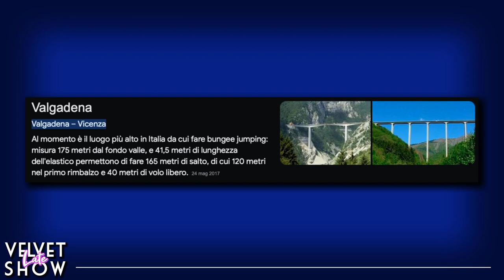la Mia Esperienza più Folle: BUNGEE JUMPING - Velvet Late Show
Con questo video vi racconto la mia esperienza folle di quando ho fatto Bungee Jumping!

Il lancio mio e della regia risale a quasi due anni fa, ma ho deciso di mostrarlo solo ora perché per rappresentare al meglio questa mia avventura ho preferito prendermi del tempo per decidere se farvi vedere l’esperienza del Bungee Jumping nuda e cruda per come è stata immortalata oppure dare un contesto e la giusta importanza all’esperienza più significativa di tutta la mia vita.
Ovviamente ho preferito raccontarvi questa follia alla mia maniera mantenendo quell’altalena di emozioni che abbiamo provato prima, durante e dopo il lancio!

Io mi sono divertita un sacco sia durante l’esperienza, sia con la produzione di questo video, spero di strappare due risate anche a voi!

Ovviamente non possono mancare i dovuti ringraziamenti al grandissimo Pietro Ubaldi, che ha prestato la sua voce per la creazione della sigla del video, ai ragazzi del Valgadena Bungee Center, super disponibili e professionali e, infine, ringrazio infinitamente la regia che mi ha regalato l’esperienza più bella della mia vita e ha supportato tutte le idee per la produzione di questo video e del quale è anche artefice del montaggio.